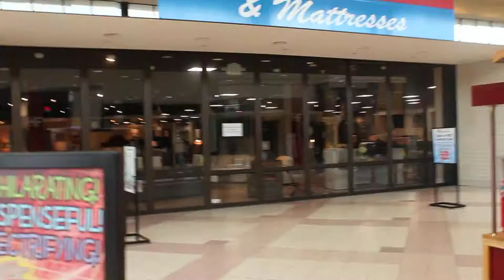Desoto Square Mall -Dead Mall-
Desoto Square Mall is a dead mall and it's sad to see it.. Video of dead retail stores.